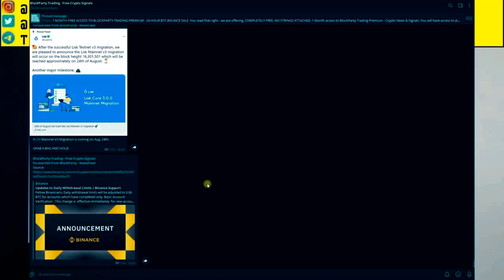Social Media & Biggest US Retailer in Crypto - News With Block - 18/8/21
🟩  7-day trial.
Signals & bots.

DEALS

🟩KUCOIN - Use this link for a massive 20% reduction on fees

🟩 BlockParty Trading is your home for the best Crypto News, Tutorials & Analysis -

We do not accept any liability for any loss or damage which is incurred from you acting or not acting as a result of reading any of our publications. You acknowledge that you use the information we provide at your own risk. BlockParty Trading does not offer investment advice and nothing in the calls we make should be construed as investment advice. BlockParty Trading provides information and education based on our own trades.

Please note that all Futures, Derivatives & Options products will not be available for use in the United Kingdom.